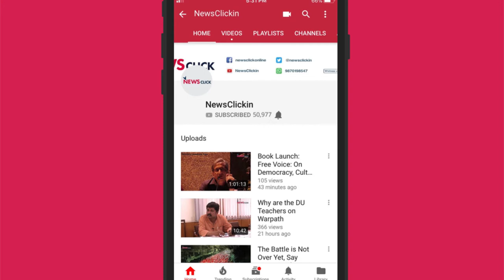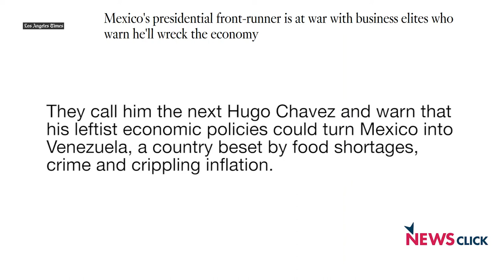President AMLO’s First Priority in Mexico Will be Dealing with Violence, Corruption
Newsclick editor-in-chief Prabir Purkayastha talks about the implications of the historic victory of Andrés Manuel López Obrador in the Mexican presidential election. He also talks about the recent order for the preventive detention of former Ecuadorian President Rafael Correa and the increasing restrictions on Julian Assange in the country’s embassy in London.